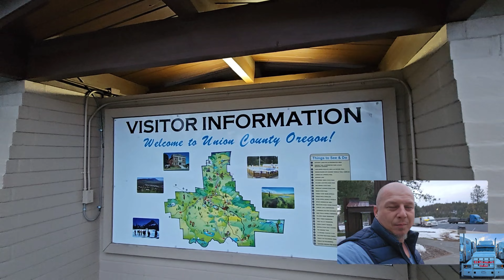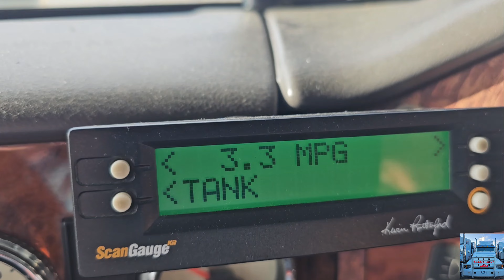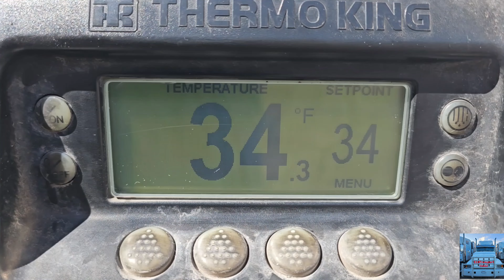2 Kvara Na Ovoj Turi :(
2 Kvara Na Ovoj Turi :(

🎵 Music licensed from Lickd. The biggest mainstream and stock music platform for content creators Million To One 2 by Kes Loy, Richard Kimmings, License ID: B576kwe4XeD Try Lickd FREE for 14 days for unlimited stock music and get 50% off your first mainstream track

🎵 Music licensed from Lickd. The biggest mainstream and stock music platform for content creators Keep Your Head Down by Kelly Mac, Aaron John Shapiro, License ID: g5Y5Ey3qYLZ Try Lickd FREE for 14 days for unlimited stock music and get 50% off your first mainstream track

🎵 Music licensed from Lickd. The biggest mainstream and stock music platform for content creators Japanese Garden by Marc Jackson Burrows, License ID: vYpMD4E3yWZ Try Lickd FREE for 14 days for unlimited stock music and get 50% off your first mainstream track

🎵 Music licensed from Lickd. The biggest mainstream and stock music platform for content creators Reflective Emotion by Martin Felix Kaczmarski, License ID: Kr4Qv6JZxMd Try Lickd FREE for 14 days for unlimited stock music and get 50% off your first mainstream track

🎵 Music licensed from Lickd. The biggest mainstream and stock music platform for content creators Look Back No More 2 by James Oliver Hutchinson, Jamie Elder, License ID: lrnpRk67qMa Try Lickd FREE for 14 days for unlimited stock music and get 50% off your first mainstream track

🎵 Music licensed from Lickd. The biggest mainstream and stock music platform for content creators Ivory by Kelly Mac, Aaron John Shapiro, License ID: WJ4evL95l6D Try Lickd FREE for 14 days for unlimited stock music and get 50% off your first mainstream track

🎵 Music licensed from Lickd. The biggest mainstream and stock music platform for content creators Stronger by Bob Bradley, Nick McEnally, Chris Egan, License ID: R05gN4ojEG1 Try Lickd FREE for 14 days for unlimited stock music and get 50% off your first mainstream track